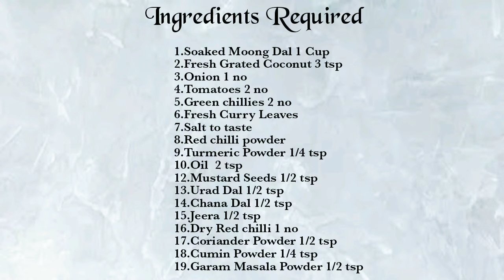పెసరపప్పు కొబ్బరి కూర || Moong Dal Coconut Curry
Hello friends,

Today in our channel we are going to prepare పెసరపప్పు కొబ్బరి కూర , which is very tasty and easy...

Ingredients required:

1.Soaked Moong Dal 1 Cup
2.Fresh Grated Coconut 3 tsp
3.Onion 1 no
4.Tomatoes 2 no
5.Green chillies 2 no
6.Fresh Curry Leaves
7.Salt to taste
8.Red chilli powder
9.Turmeric Powder 1/4 tsp
10.Oil  2 tsp
12.Mustard Seeds 1/2 tsp
13.Urad Dal 1/2 tsp
14.Chana Dal 1/2 tsp
15.Jeera 1/2 tsp
16.Dry Red chilli 1 no
17.Coriander Powder 1/2 tsp
18.Cumin Powder 1/4 tsp
19.Garam Masala Powder 1/2 tsp